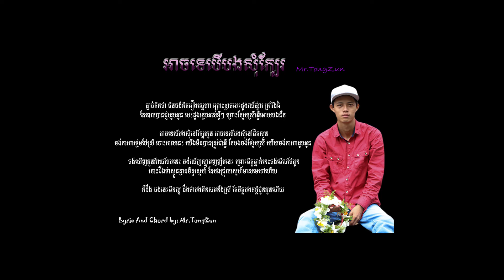អាចទេបើបងសុំក្បែរ-Mr.TongZun (New Song) និពន្ធថ្មី